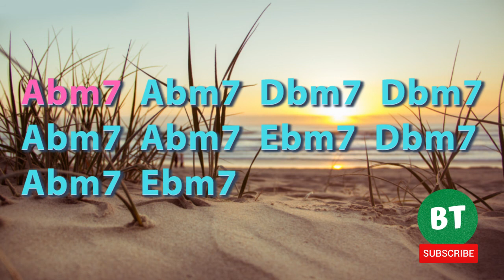Abm Slow Blues Rock - 6/8 - Guitar Backing Track Jam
All Tracks were recorded in my studio in Paris.

This channel was created on May 22, 2020 and several videos  of Blues, Rock, Pop, Jazz, Hard’ metal will be shared weekly.

This is the very first of many that are yet to come.

Instruments :
* Fender Stratocaster US Standard 1979
* Gibson Studio 2008
* Elixir 09 - 49 Strings
* Bass Lyon "Customized"

Recording Equipment :
*Mesa Boogie 5 twenty-five
* Native instrument Komplete Ultimate
* Superior Drummer 2 + Plugin "New York Studio"
* Yamaha HS5 Monitoring
* Clavier Komplete Kontrol S88